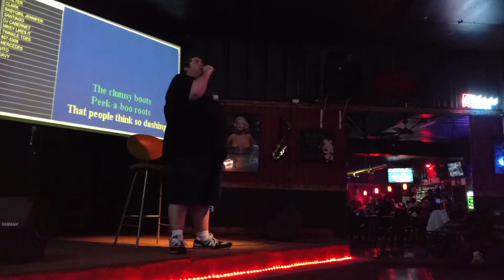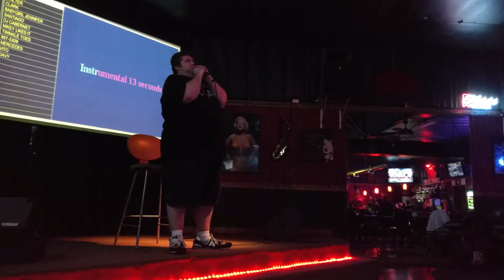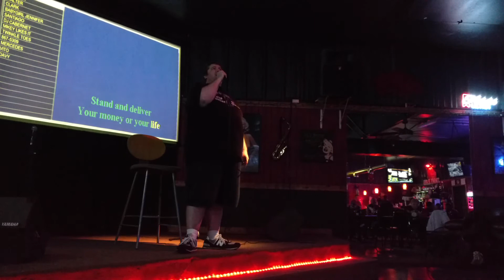Stand&Deliver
I'm a dandy Highwayman